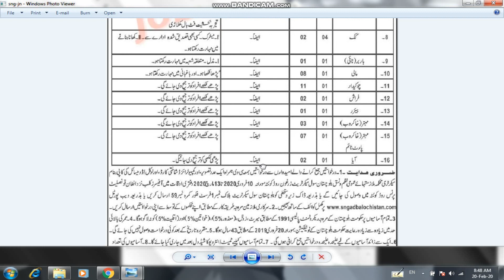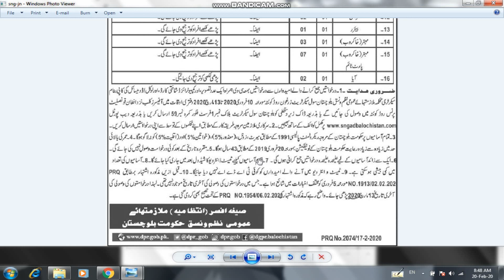S & GAD Department Balochistan Jobs 2020 | Isalmabad House | Office Gawader | Pakistan Jobs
Dear Friends

Apply link

Advertisement link

Forms link